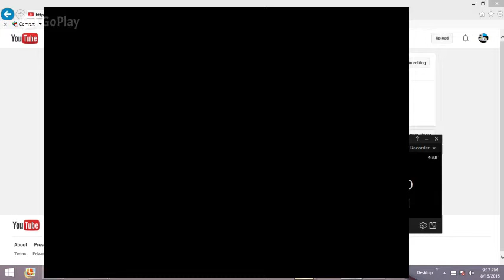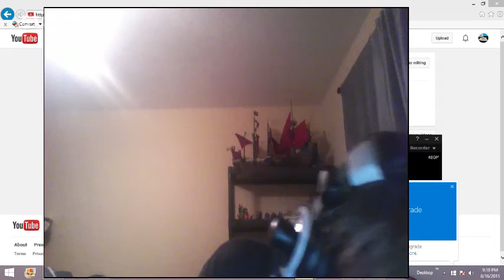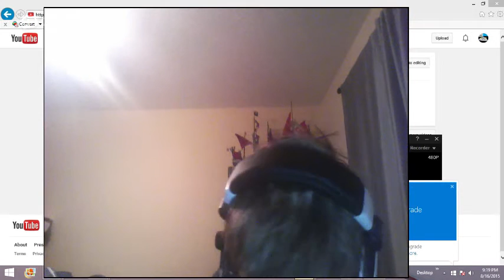SILVERDALEK STORYTIME, Centipede in my shower